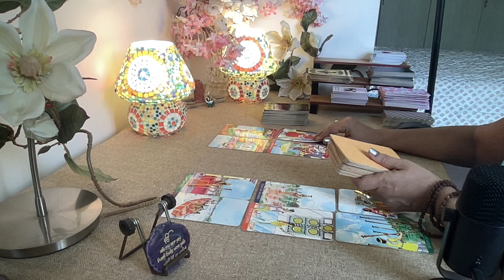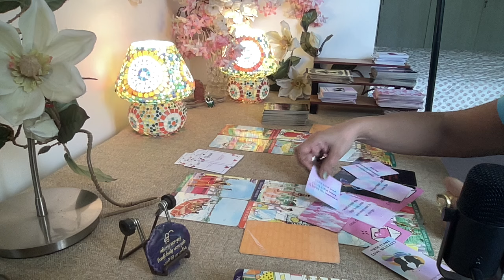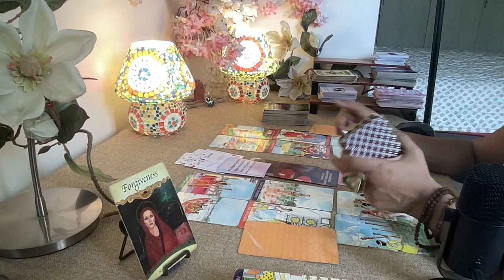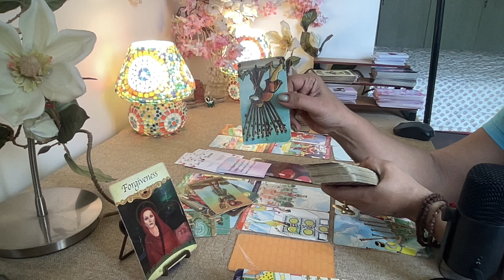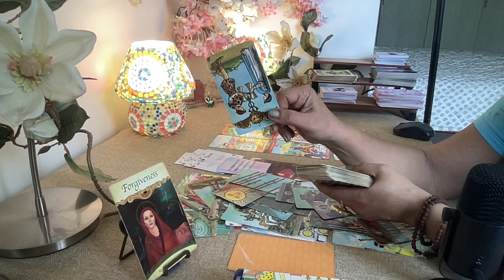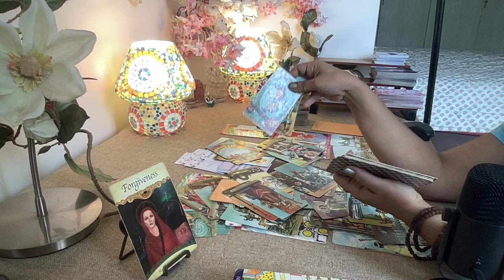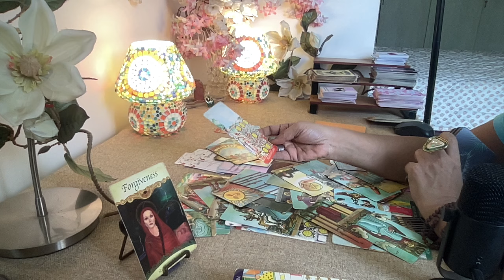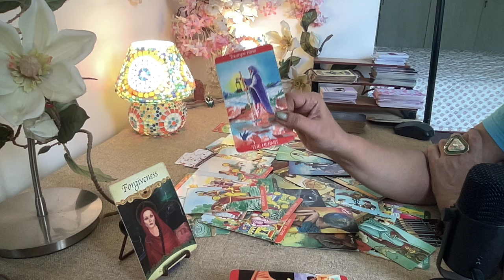Taurus - (You vs Them)- WOW !! U MAY NOT RECOGNIZE THEM WHEN THEY RETURN ! / Mid April 2024 /